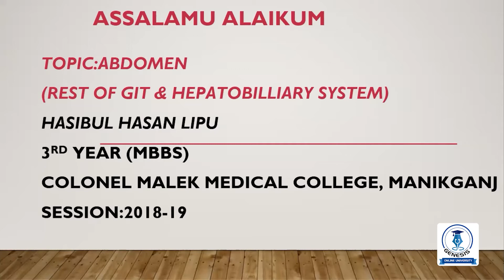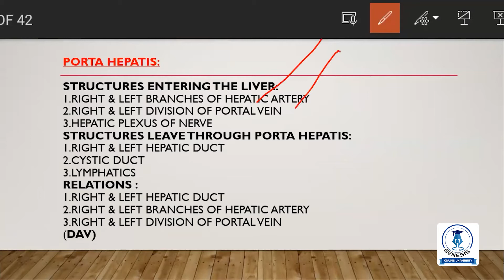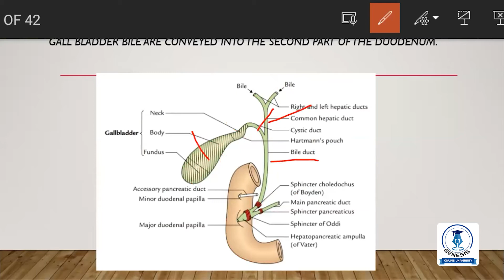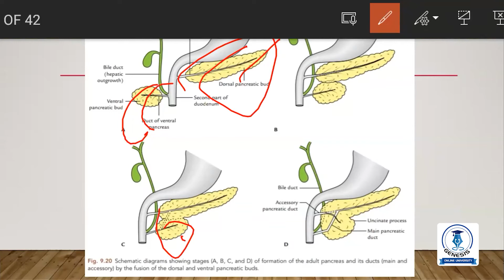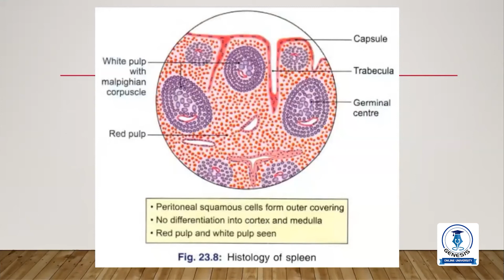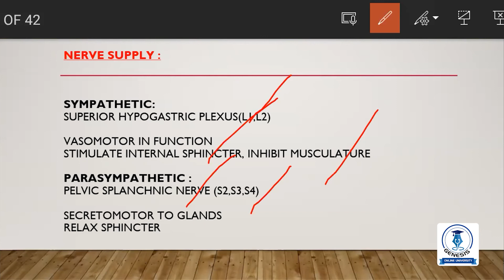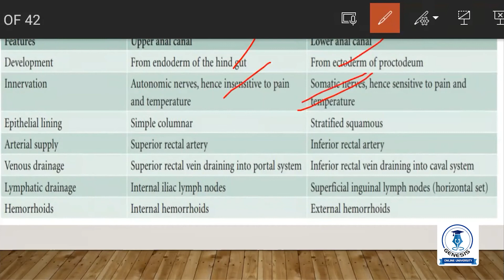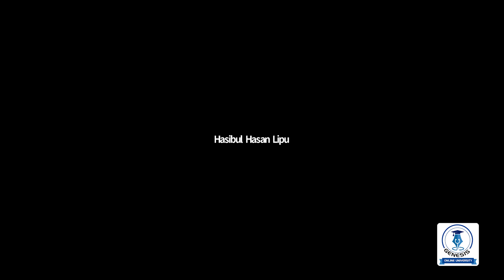Anatomy | Third Card Master Program | Session 04 | Mentor Hasibul Hasan Lipu | GOU